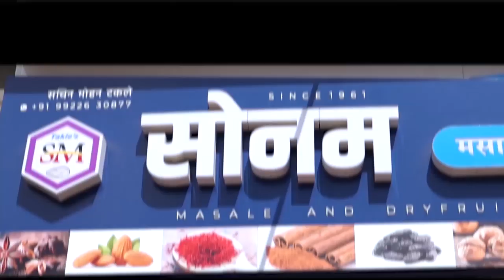परळीत धनंजय मुंडेंच्या समर्थकांकडून जल्लोष